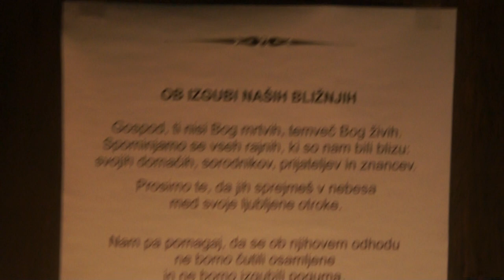2023-11-01 LJUBLJANA Ljubljanske Žale, cerkev Sv. Križa